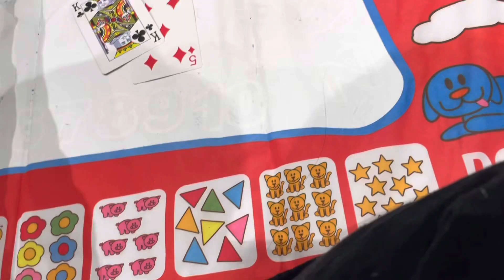Friday Vlog / Malayalam / London / A Day in my life / Visit to park